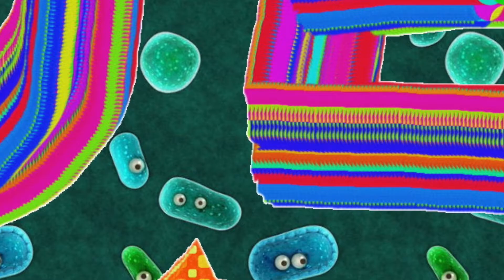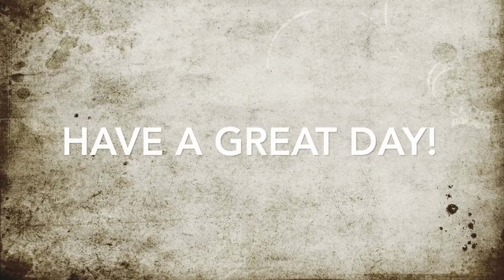Blue Jay News Report - Thursday, April 16, 2020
Morning Announcements from Stiehm Stadium.  6 foot social distancing rules were observed.